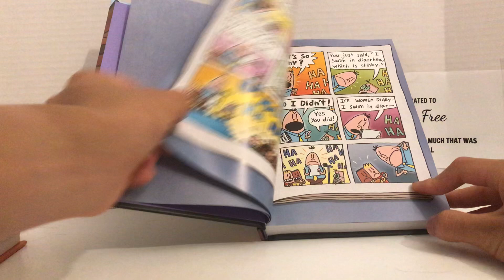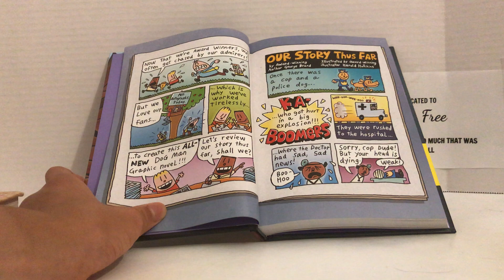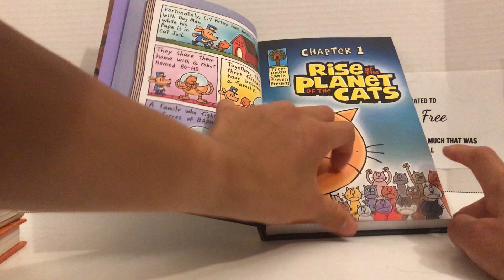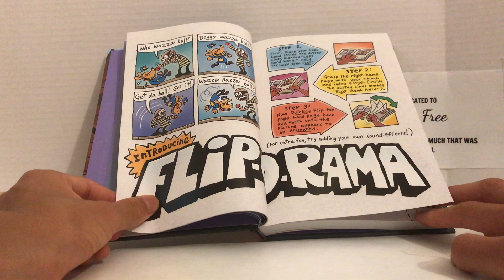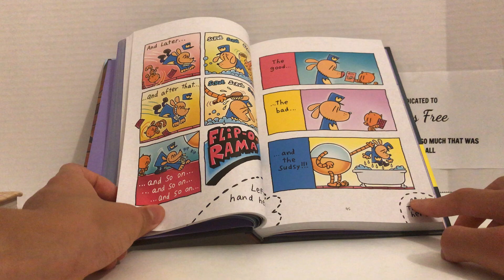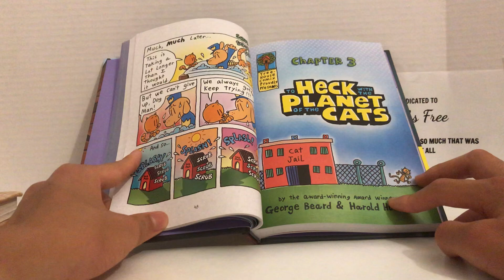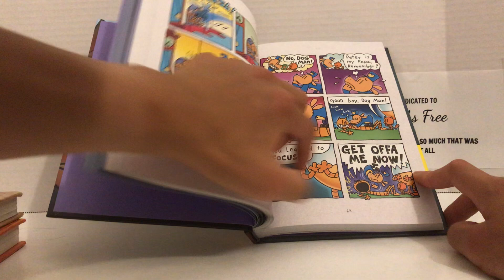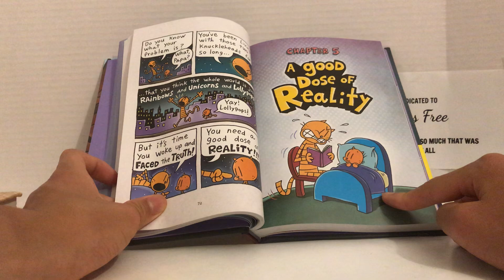Dog Man #7 For Whom The Ball Rolls Sneak Peek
You can get more content and be notified by clicking the bell icon. (Like any other channel) You won’t miss out a new video!
Buy these books at Amazon, Barnes & Noble, or your local bookstore.
Publication and ownership belongs to author of the book.
-Review
-Feedback
-Ideas

Unofficial Blog Not an active but gives you bonus and future books and series. (Used Wix) Not sponsored.
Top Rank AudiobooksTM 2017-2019